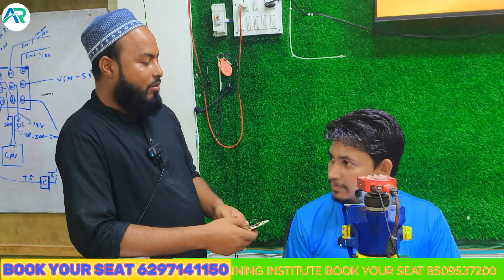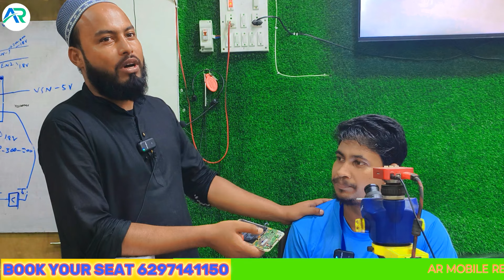AR MOBILE REPAIR LIVE CLASS WORK ON EMMC BY STUDENT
AR Mobile Training Institute Contact numbers
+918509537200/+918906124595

mobile repairing
mobile repairing kaise sikhe#smartphone best mobile repair course in hyderabad#smartphone mobile repaire course in hindi mobile repairing course
mobile repairing course free
mobile repairing tools
mobile repairing,mobile repairing complete course full video
mobile repairing course in hindi
mobile repairing course online
best institute for mobile repairing course
best mobile repairing institute in delhi
mobile repairing course in delhi  mobile repairing course
mobile repairing
mobile repairing course in karach